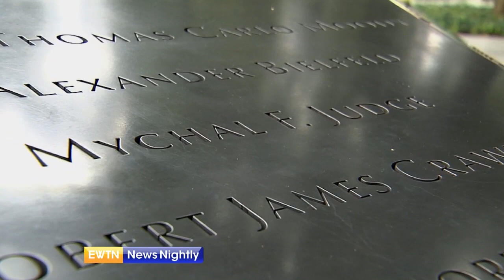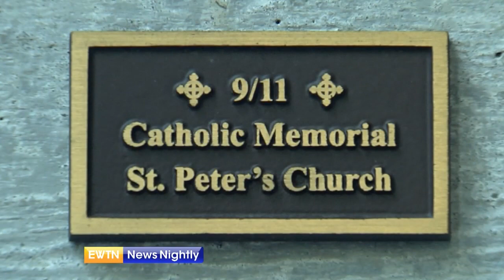A Catholic Church Near Ground Zero Aided First Responders on 9/11 | EWTN News Nightly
On 9/11, Catholic priests were among some of the first victims. And Catholic school students watched the terror attacks unfold in horror. 20 years later, many still vividly recall that horrific day. A seven year old Catholic school student in Brooklyn at the time, Theresa Heyer remembers burning office papers swirling around outside her upstairs classroom window. Heyer and her 2nd grade classmates ran to their window and she says, "we just saw a huge cloud of smoke over the river, and it was the twin towers. And we just stared there and watched and all of a sudden the second plane, we saw a plane go in." Just a couple blocks from the World Trade Center, St. Peter's Church was used as a relief station in the days following the attack. Firefighters and police officers would go there to rest, regroup and have a moment of silence or prayer, before going back to ground zero. 9/11 memorials now stand outside the doors, including statues of St. Joseph to honor those who perished working inside the towers and St. Michael the Archangel, the patron saint of police officers. Correspondent Mark Irons reports.